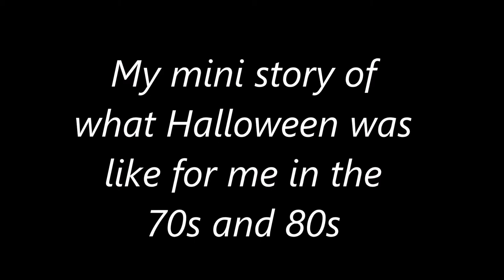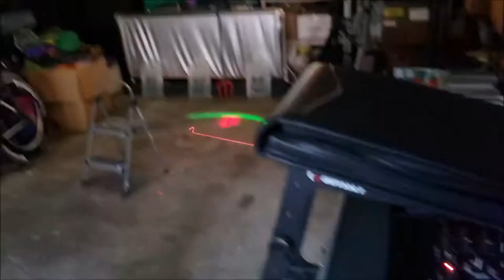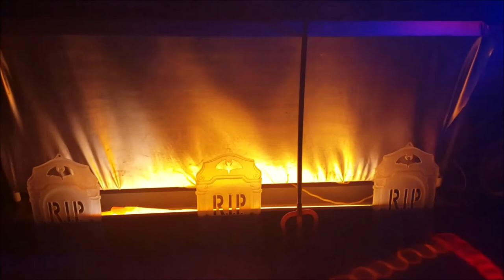Gil's vlog! Happy October 2019!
requested by Erik Kennedy! So, this is a little Trick or Treating in 2007! Then my blog of 2019. And also my decorated garage!